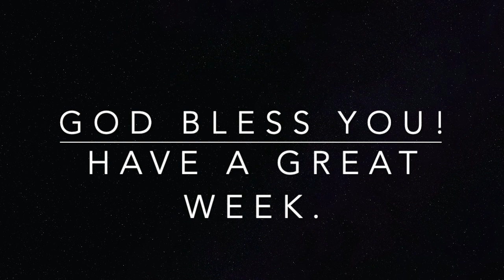Loyally Yours: 1 Kings 11-12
Rehoboam & Jeroboam